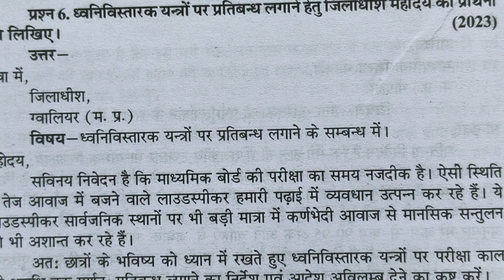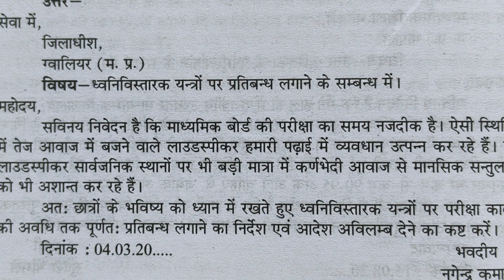ध्वनिविस्तारक यंत्रों पर प्रतिबंध लगाने हेतु जिलाधीश को प्रार्थना पत्रloudspeaker rok ke liye patra